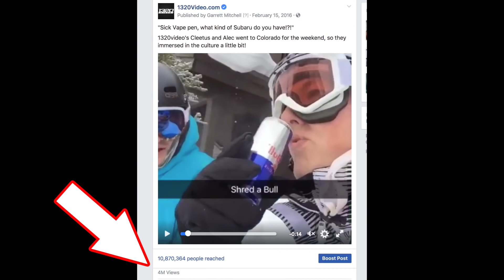Something We've Always Wanted To Do!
Cleetus McFarland
6921 E St Rd 70

It was time Kayla learned how to ski, so we got some flights and headed out to Colorado! We've been wanting to go on a vacation, and this seemed like the perfect getaway! (Copper Mountain)